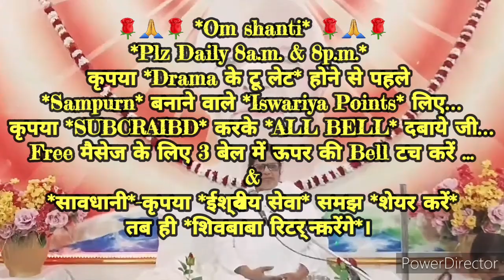२१दिन अभ्यास से *विशेष श्रेष्ठकर्म करने के अलौकिक संस्कार इमर्ज की* 🇲🇰ईश्वरीय🇲🇰 गुह्य प्वाइंट्स...